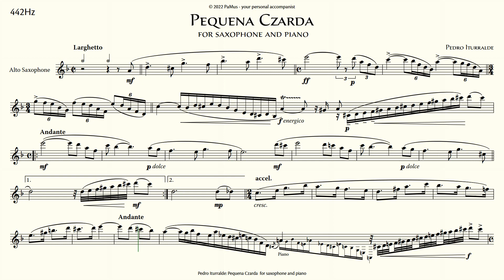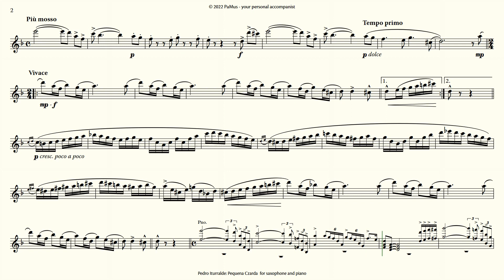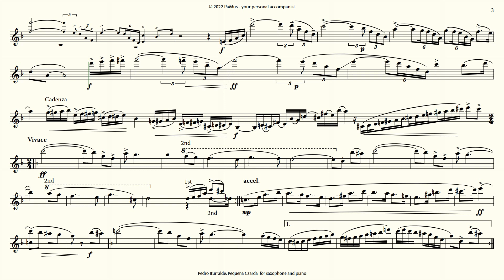Pedro Iturralde: Pequena Czarda for Saxophone - piano accompaniment 442Hz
PaMus is your free virtual accompanist, your personal helper in teaching, practicing and a partner in performance.

- no ads
- full tracks

Composer, Conductor
and Assistant Professor at Music Academy Zagreb